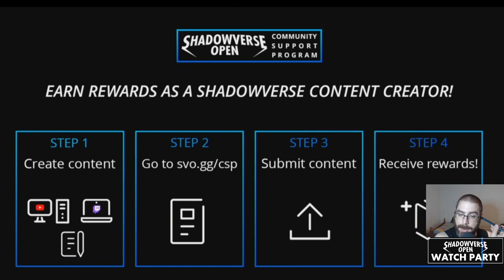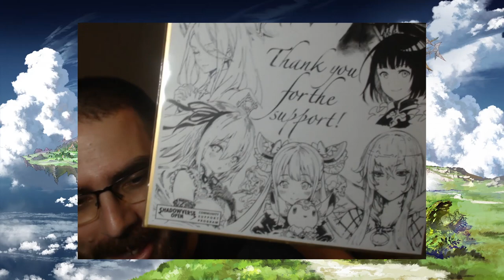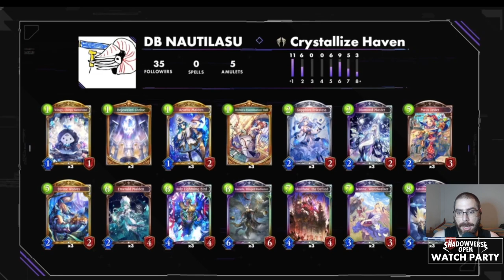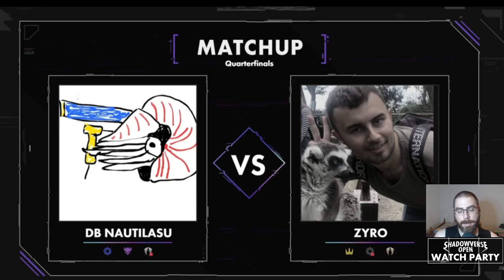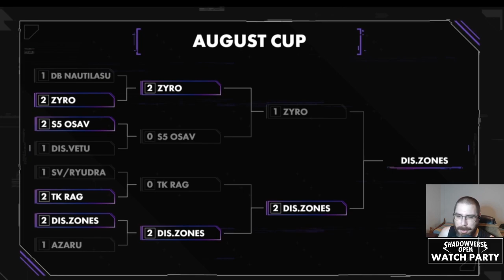Torneo SVO WEST Agosto 2023 | Shadowverse en Español